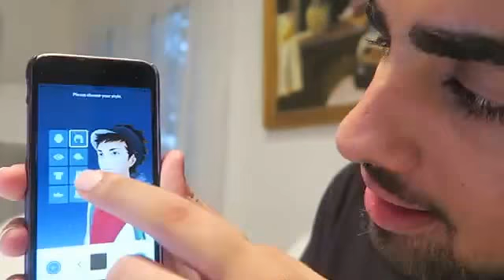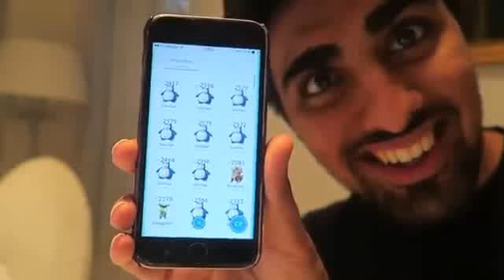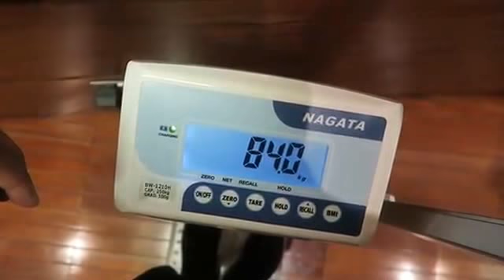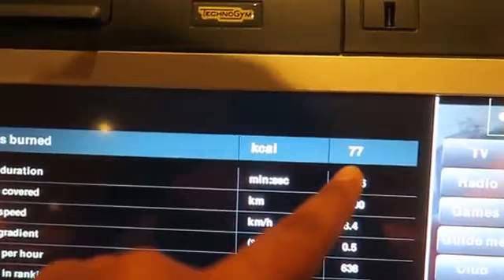1 MILLION DOLLAR WATCH !!!